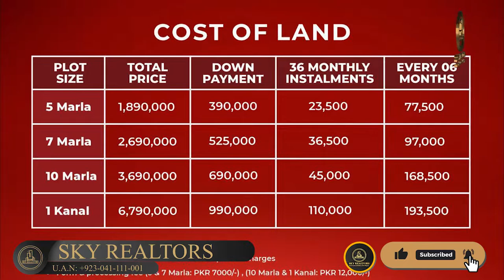Mega City, Gujar Khan | Commercial & Residential Plots | Development & Latest News | Sky Realtors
The society is positioned at a 20-minute drive from Mandra-Chakwal Road, a 0.5 km drive from main Gujar Khan city.
Mega City is offering residential plot with sizes, 5 marla, 8 marla, 10 marla and 1 kanal, however, the prices have not been revealed yet.
The Project has not been given No Objection Certificate (NOC) by the authorities.
The mega City is offering various amenities and is getting the attention of many investors across the country.

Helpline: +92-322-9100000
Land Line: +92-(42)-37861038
Head Office:
Location: 2-B Commercial, Sector C, Bahria Town Lahore.
Branch Office:
51 M, Main Boulevard LDA Avenue 1, Lahore.